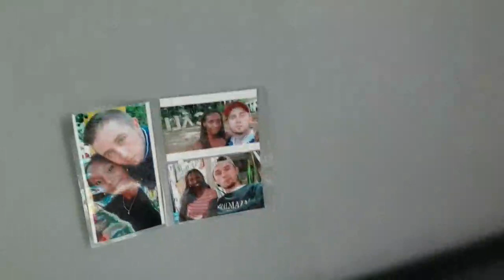Me mudé a francia+ así va mi cabello +tengo un nuevo canal con mi novio frances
Hola amiga les vuelvo a subir el video y les dejo el canal con mi pareja por si quieren saber más de nosotros saludos.